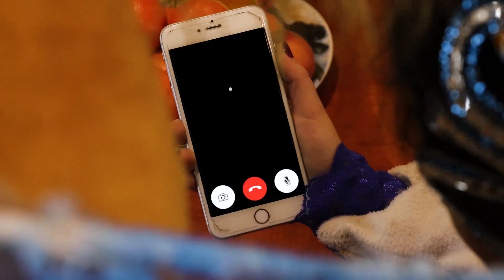Bunny & Jumpy - Long-Distance Phone Call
Join us for three new episodes of Bunny & Jumpy in one video!

1) Long-Distance Phone Call: Bunny is trying to contact his aunt through a cord phone, but isn't successful… Jumpy has a better idea!

2) Hot and Cold: Jumpy and Bunny play a game of hot and cold!

3) Hammock Nap: Bunny would like to catch a nap during the afternoon, but Jumpy doesn't want him to sleep because she'll get bored!

Bunny & Jumpy  is a children’s YouTube show originally developed in Arabic for kids all over the world.
Jumpy and Bunny live in the wild and are best friends!
Jumpy is a fairy that comes from Fairy Land, and can do all sorts of magic with her wand!
Bunny is a super-bunny that can run at high speeds after eating carrots.
Together they explore the world and continuously try to get to Bunny Land.

WakWak is a media hub channel, curating the best original content from around the world, dubbed to English!
Join us for a collection of shows, with regular uploads to the channel!